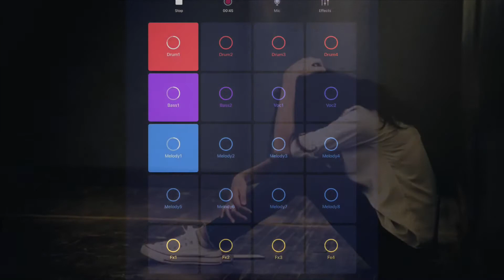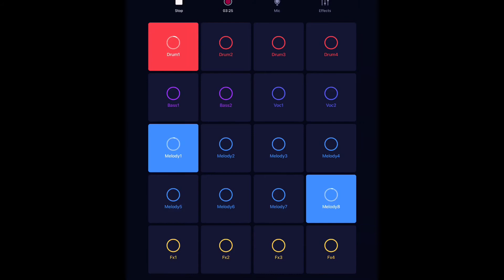i need you now